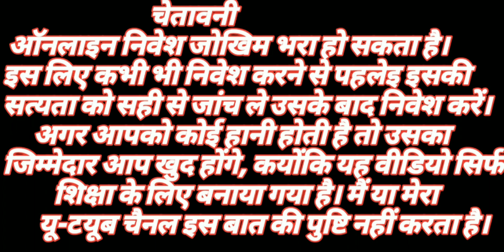Slots Master New App / Master slots earning App / Today slots master App / Slots Master Game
Vedio Topic:-

Master slots earning App
Today slots master App
Slots Master Game
Slots Master New App
Slot Game Slots Master App
New Slots Earning App
slots master App
slots master slot App
slots master new slot game
video poker game
crazy Roulette game
Cricket game
candy kingdom game
crash game
777 hot
super bonus game
dragon vs tiger
Let's Play App

DHANYAWAD🙏